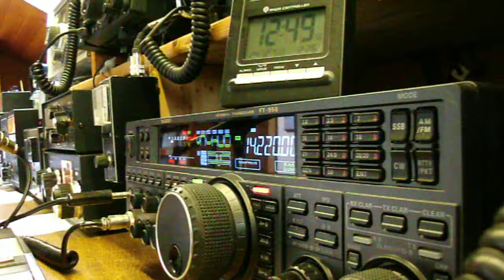ZL2SDX 24 12 2017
Amateur Radio Pile-Up and QSO with ZL2SDX, OM Darren in Wellington, New Zealand on Christmas Eve/Day 24./25. December 2017. Distance: 11542.7 mi (18576.2 km)
Thank you Darren for that short, but nice "not-every-day" QSO.
Richard (DG2SBL)